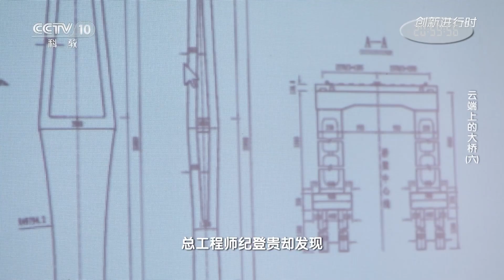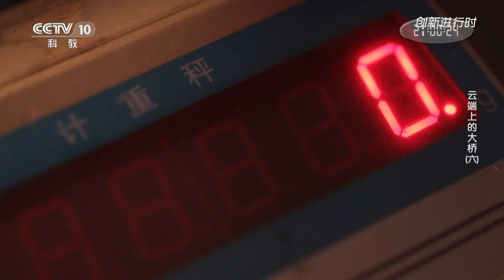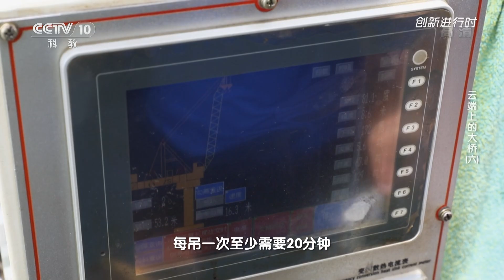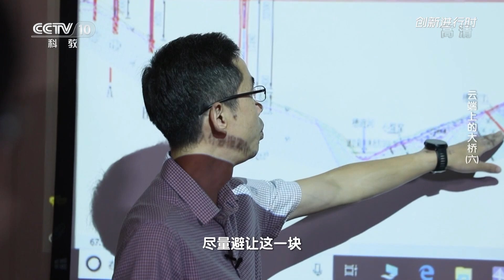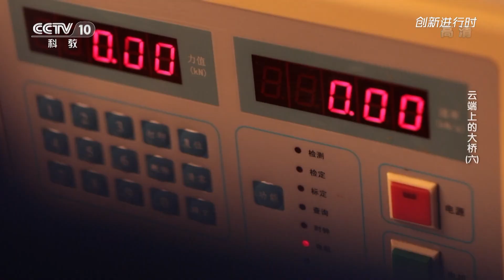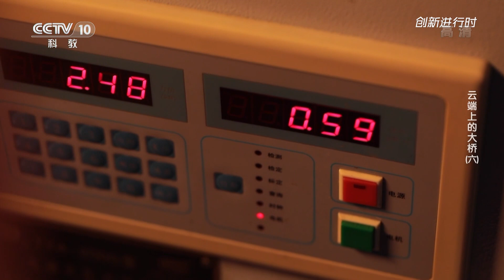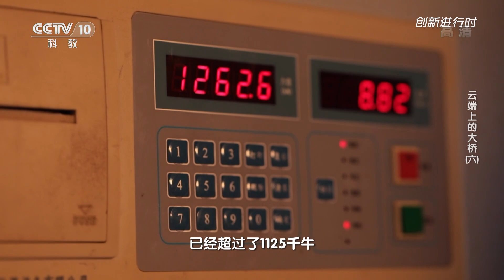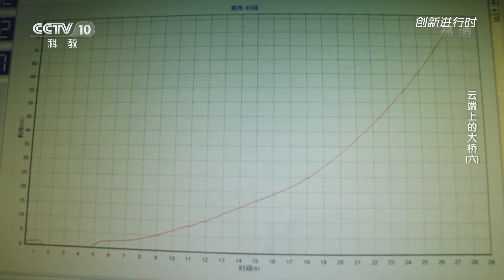云端上的大桥（六）用什么材料才能保证桥体的稳固耐用呢？没有砂如何施工？| 微观中国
本期节目主要内容： 这是世界最高的混凝土桥塔，300多米高的桥塔如何架设，巨型桥面怎样精准对接？200多根钢索如何凌空安装，创新的工艺与装备正在助力天堑变通途。